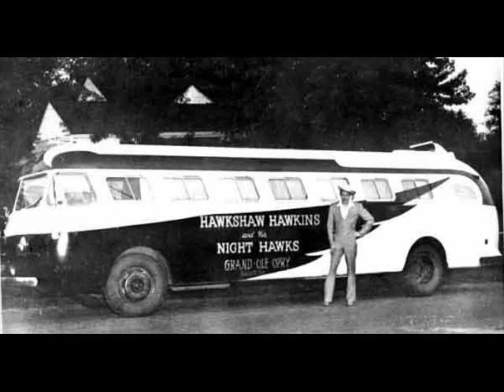Hawkshaw Hawkins sings 'Lonesome 77203.'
This song stayed on the country charts for 25 weeks and was number 1 for 4 weeks. Hawkshaw was sadly to soon perish along with Patsy Cline, Cowboy Copas and Randy Hughes in a plane crash in Tennessee. A great song that sounds as good today, written by Justin Tubb.